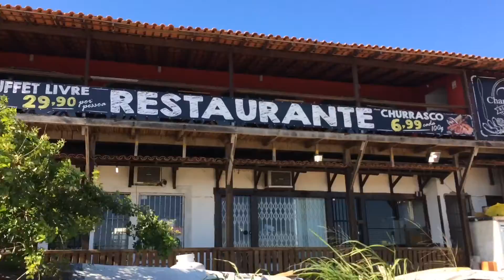Descent into illness in Rio...